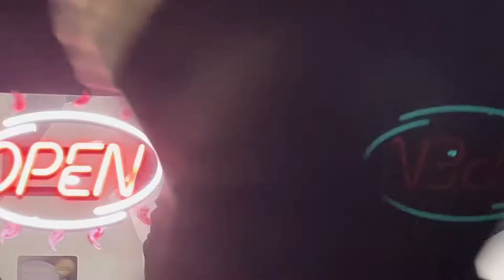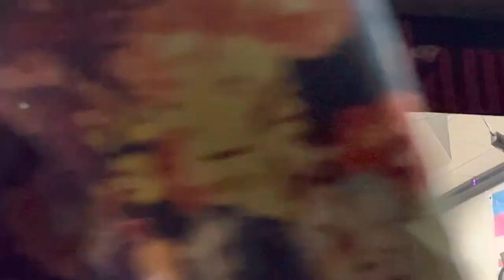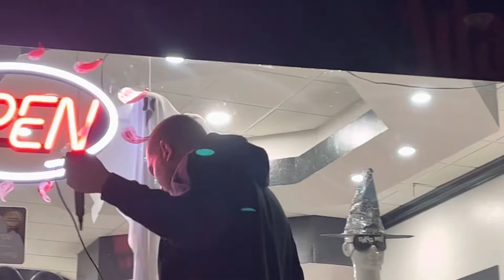Levi Hinson (Live in Norman, OK)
Levi Hinson live @ 2nd Friday Artwalk
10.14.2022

0:10 - I was Not Listening
2:28 - Eye In the Scope!
4:02 - The Dots